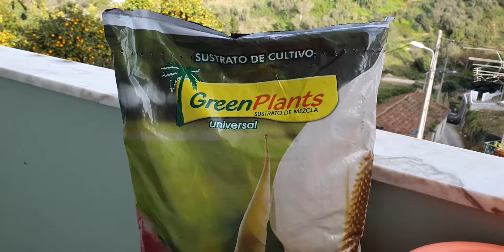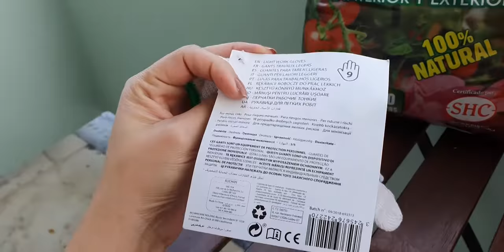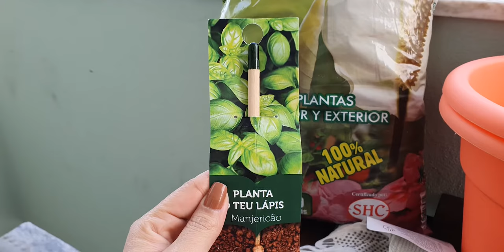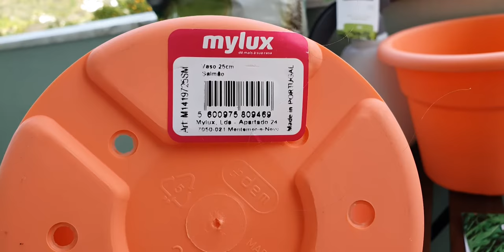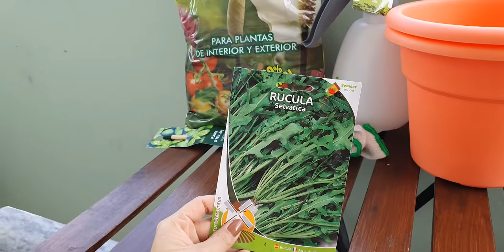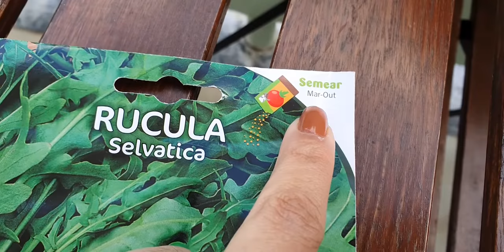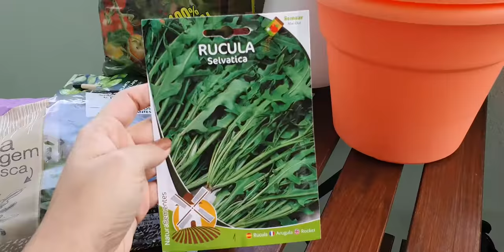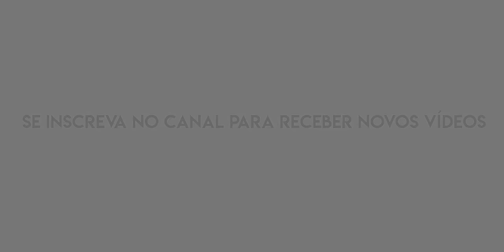Primeira comprinha | Conheça a Rúcula Selvagem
Veja o que consegui comprar com 10 Euros para começar a nossa hortinha! Você conhece a rúcula selvagem? Assista o vídeo até o final para conhecer!